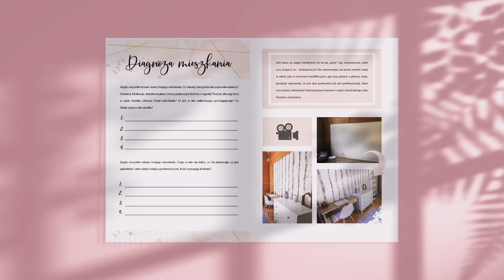Home Staging. Jak Skutecznie Przygotować Instagramowe Wnętrze, żeby Dobrze na Nim Zarobić. EBook 📖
📔 EBOOK 📖 Home Staging. Jak skutecznie przygotować instagramowe wnętrze, żeby dobrze na nim zarobić.

Czego się dowiesz z książki?

- Jak dzięki Home Stagingowi zarabiać na nieruchomościach: jak szybko i drogo sprzedać mieszkanie (jak drogo wynająć mieszkanie).
- Jak przygotować mieszkanie do sprzedaży lub wynajmu i jak sprzedać mieszkanie drożej niż przeciętnie.
- Co zrobić, żeby dobrze przygotować mieszkanie do wynajmu i sprzedaży
- Jak sprzedać mieszkanie do remontu
- Jak wybrać typ wynajmu dopasowany do Twoich potrzeb, zaplanować strategię działania i określić grupę docelową.
- W jak sposób zdiagnozować mieszkanie i w których jego obszarach potrzebujesz zmian.
- Jak krok po kroku przeprowadzić samemu Home Staging.
- Jak ustalić zakres prac, budżet i realistycznie określić możliwe zyski.
- Jakie są główne zasady Home Staging, jak łączyć kolory, wzory i tkaniny?
- Jak wyposażyć mały pokój i optycznie powiększyć przestrzeń.
- Jak robić zdjęcia nieruchomości nie będąc fotografem i pisać dobre ogłoszenia.
- Co zrobić, gdy po Home Staging mieszkanie stoi dalej puste.
- Dodatkowo otrzymasz poradnik "Home Staging Trendy 2020", którego nie ma w sprzedaży!

Co znajdziesz w E-booku 📔?

- Wiedzę, którą możesz potraktować jak kurs Home Staging, a masz ją zawsze pod ręką (choćby w telefonie!)
- Opis kolejnych etapów realizacji inwestycji
- Case Study, które pomogą Ci znaleźć nietypowe rozwiązania problemów z wyglądem mieszkania
- Checklisty
- Workbooki, dzięki którym sprecyzujesz dokładnie jak konkretne zasady - - Home Stagingu możesz zastosować dla swojego mieszkania
- Listę inspiracji
- Rekomendacje dla rozwoju Twojej wiedzy dotyczącej branży nieruchomości
- Zdjęcia i moodboardy tematyczne, które mogą być Twoją inspiracją do zmian w mieszkaniu
- Moje ulubione programy wspomagające realizację Home Staging

Przy zakupie otrzymasz poradnik Home Staging Trendy 2020, którego nie ma i nie będzie w osobnej sprzedaży – wszystko po to, by Twoja konkurencyjność na rynku była jak najwyższa.